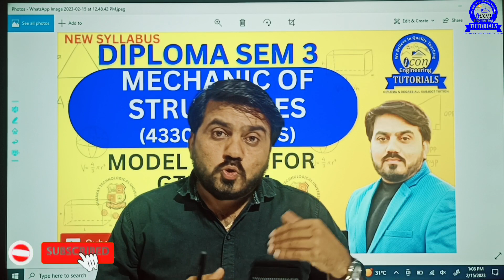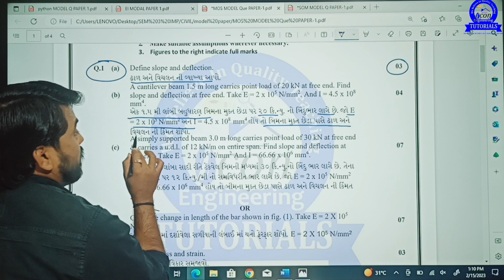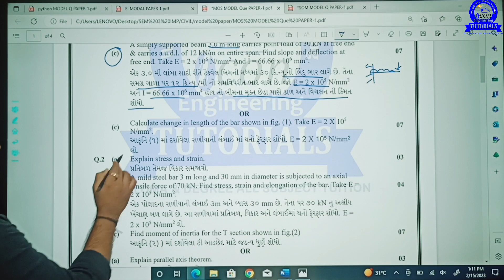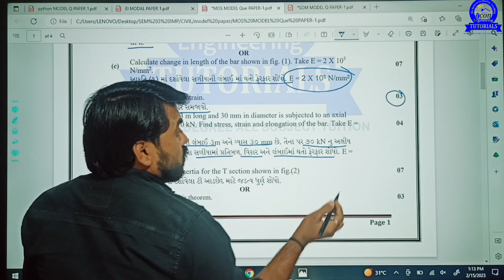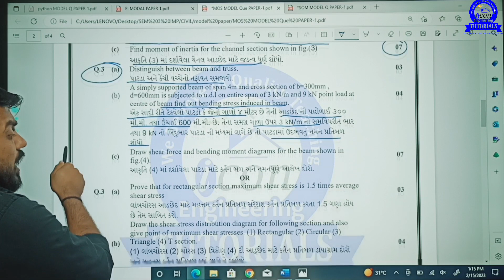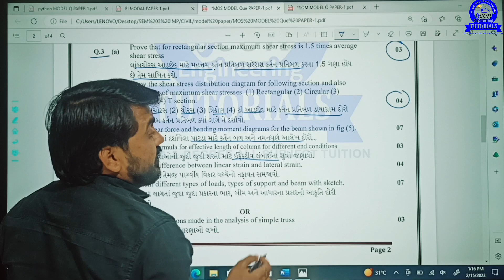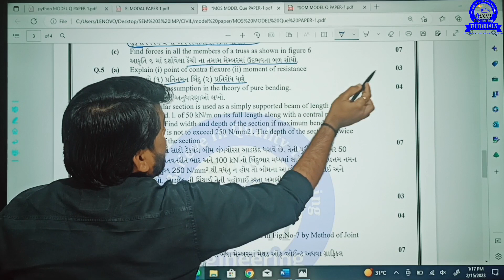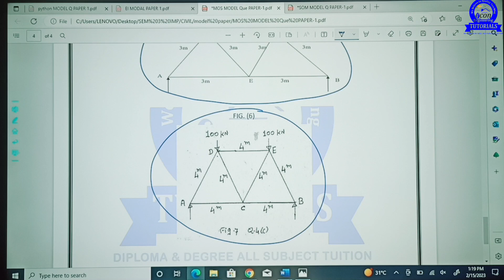MECHANICAL OF STRUCTURES IMP MODEL PAPER FOR GTU EXAM || SOM IMP || DIPLOMA SEM 3 CIVIL IMP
SEM 3 MECHANICAL
👉 IMP FOR GTU & MID EXAM
💥NEW SYLLABUS💥
⚙️ MECHANICAL⚙️
👉TOM
🏗️ SEM 3 CIVIL🏗️

👉 IMP FOR GTU AND MID EXAM

💥NEW SYLLABUS💥
👉MOS